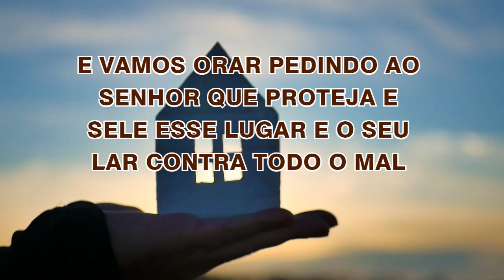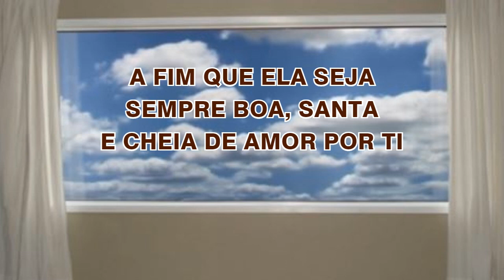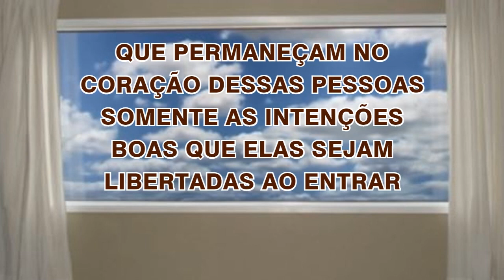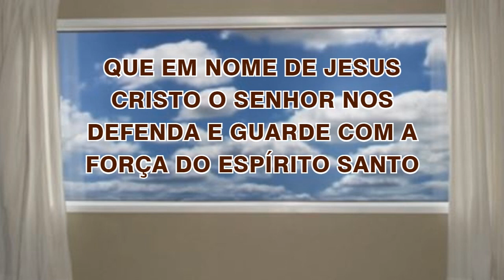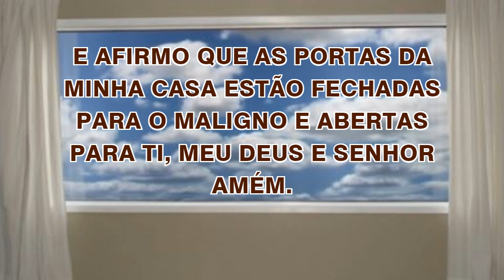01/10/2022 ORAÇÃO de PROTEÇÃO do LAR